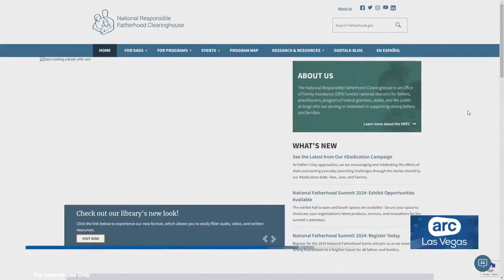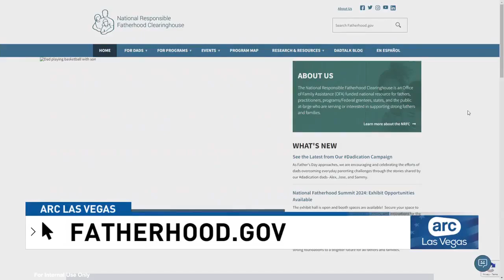Kenneth Braswell on DADICATION w/ KVCW (IND Las Vegas)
In collaboration with the Administration for Children and Families (ACF) at the U.S. Department of Health and Human Services, and the National Responsible Fatherhood Clearinghouse (NRFC), the Ad Council has launched a new series of public service announcements (PSAs) aimed at celebrating and supporting responsible fatherhood.